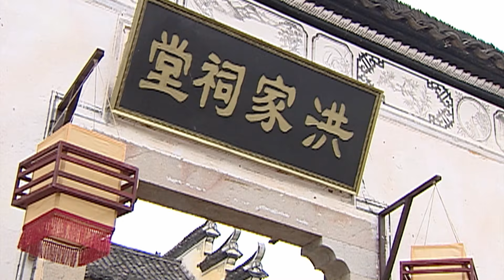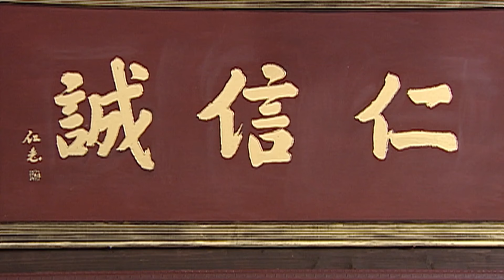【MOVIE】童养媳逃婚与竹马私奔被追回，无奈借口假孕却不料引起心机男妒忌，预一把火烧死俩人....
主演：郭珍霓，陈冠霖，贺刚，吴磊
该剧讲述了作为童养媳的佩珊（郭珍霓 饰）因洪家父亲的事业陷入危机，被迫要嫁给富商以挽救家族命运，这时佩珊选择爱情与心上人洪家养子振刚（陈冠霖 饰）私奔，怀孕养下孩子平平和安安，而此时振刚的好友王凯诚（贺刚 饰）依旧挂念已为人妻的佩珊，想方设法让好友振刚含冤入狱，自己则开始讨好孩子，猛烈追求佩珊，企图替代振刚的位置，一家安稳和睦的生活被打破后，佩珊又会做出怎样的抉择.